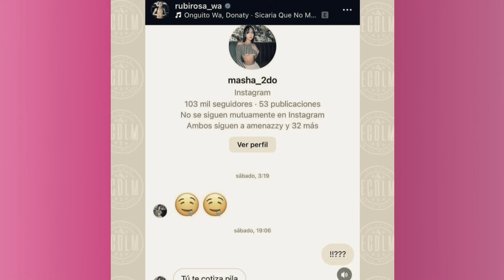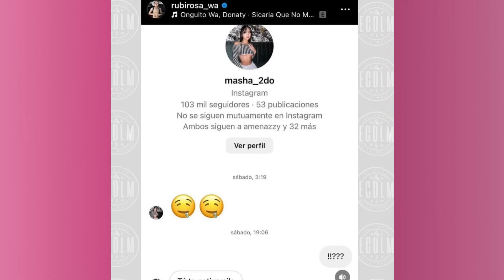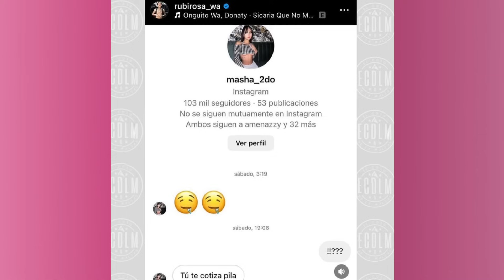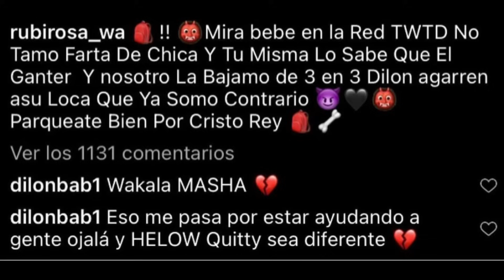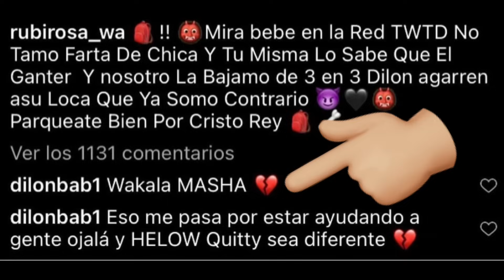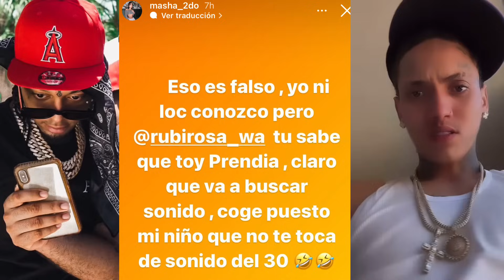Masha le hace una llamada ah Dilon baby majando Onguito Wa Dios mío